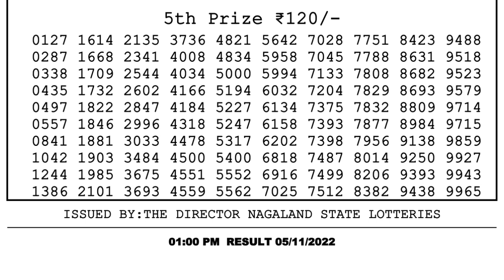Nagaland Lottery Sambad Live 1pm 05.11.21